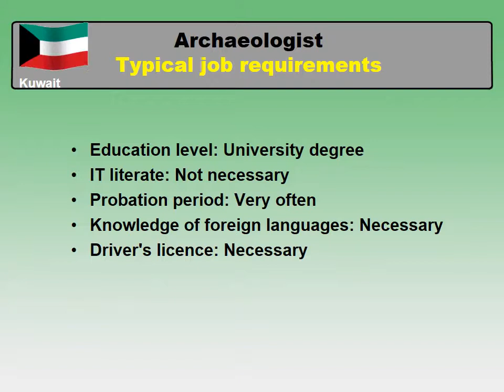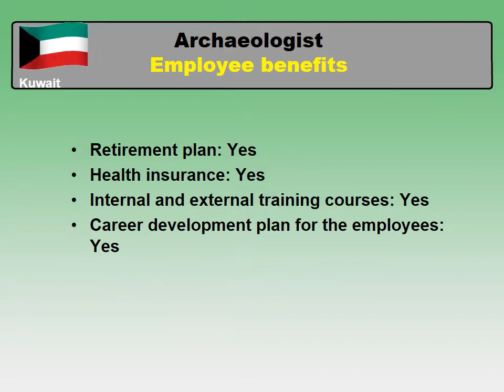Archaeologist Salary in Kuwait - Jobs and Salaries in Kuwait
What wage / salary does Archaeologist make in Kuwait?
How to find a job as Archaeologist in Kuwait?

Average salary in Kuwait and medium salary for Archaeologist in Kuwait comparision.
Archaeologist job
Skill and qualification requirements for Archaeologist in Kuwait
Working hours and annual paid leave in Kuwait
Employee benefits for a Archaeologist in Kuwait
Types of employment for Archaeologist